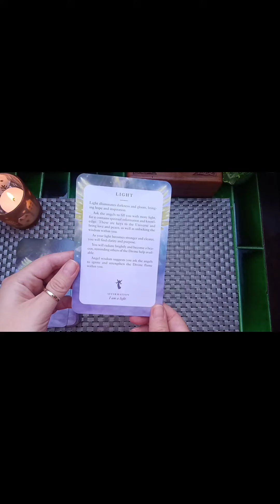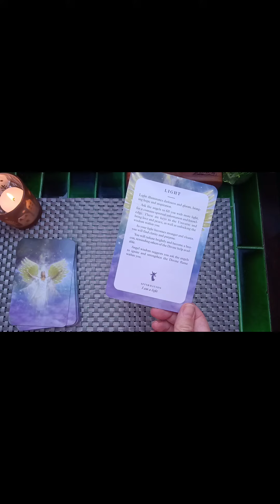Angel MESSAGE OF THE DAY 🥰❤️ Be the light ❤️❤️❤️